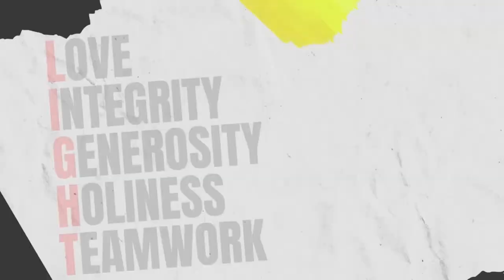4.21.24 Sunday Morning Worship, "The Blessings Will Follow" Genesis 26:17-22, Pastor Oshebar Hardman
We welcome you to be encompassed by the Holy Spirit at our Wednesday Night Virtual Bible Study, every Wednesday at 7 PM.  We are following safe, socially distant COVID protocols - so come meet us at Light of the World in Stockbridge, GA -- 5883 GA-155 North, Stockbridge, GA, 30281 every Sunday morning at 10 AM.
Pastor Oshebar Hardman, Senior Pastor
Ebonie Hardman, Leading Lady
Dr. Ruth W. Smith, Co-Founder
We don’t want you to miss one minute of this worship experience…if while viewing you are unable to hear us using your mobile device, please try connecting headphones or an external speaker to your mobile device to listen. You can also watch our content using another device such as a smart TV or a computer/tablet.

Download the LOTW Mobile App -- Connect | Give | Watch

Plant your seed into this anointing, sow into good soil using the LOTW App -- text LOTW App to 77977 to download. You can also sow online at bi